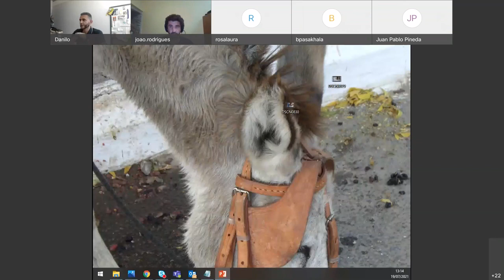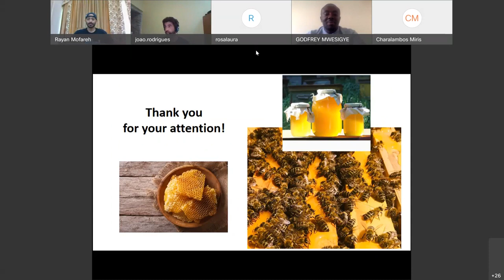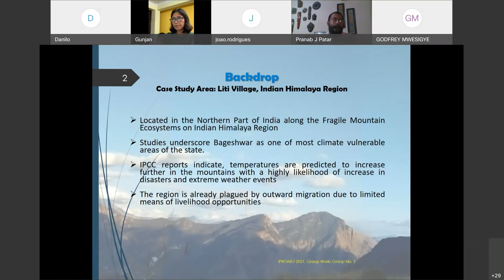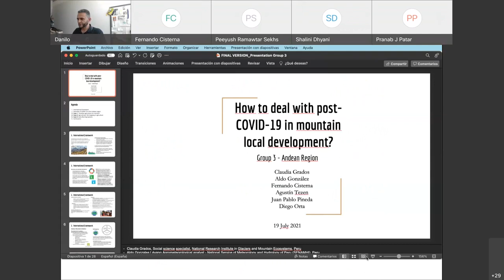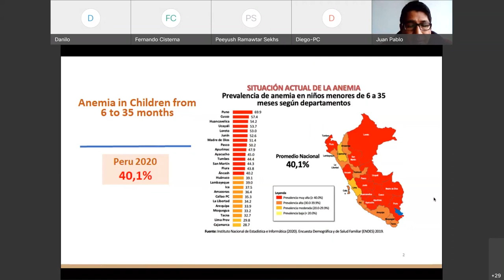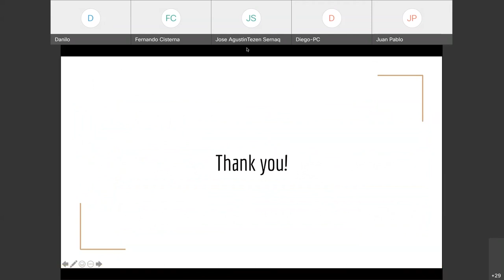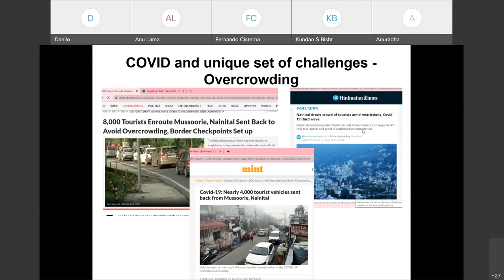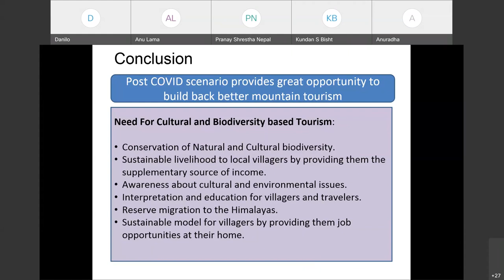IPROMO 2021 - Day 10 - Closing ceremony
This is the last class held during IPROMO 2021. In this class, you will be find the students' group presentations, the diploma ceremony and some closing remarks from IPROMO's lecturers and organizers.